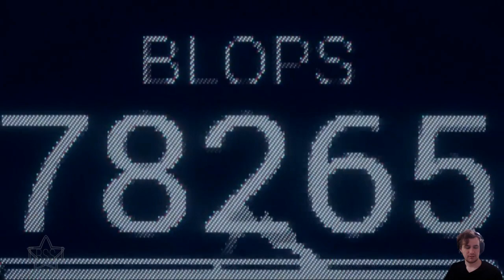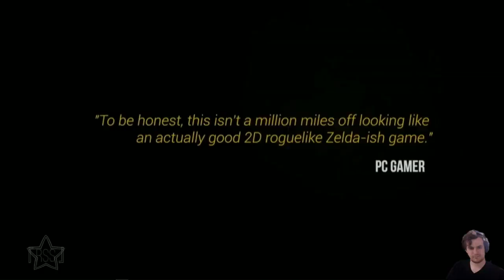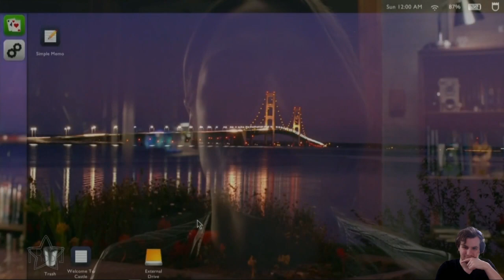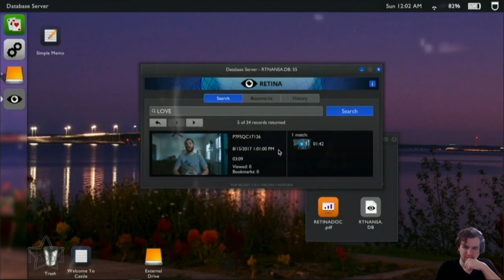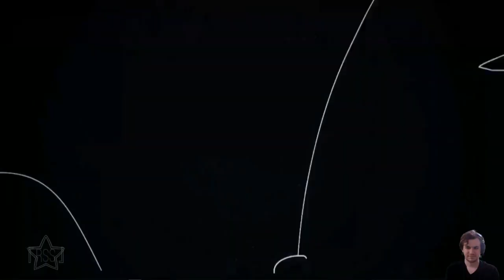『RSS』E3 2019 - PC Game Show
You know, they have their format, and that's cool, but I really feel so middling on these ones by the end every year.

『RISING SUPERSTREAM』Merch is now available! to see our first release!